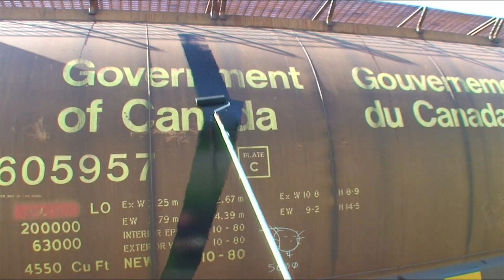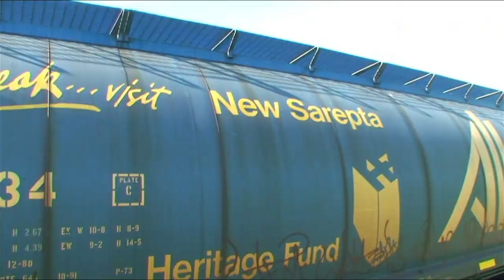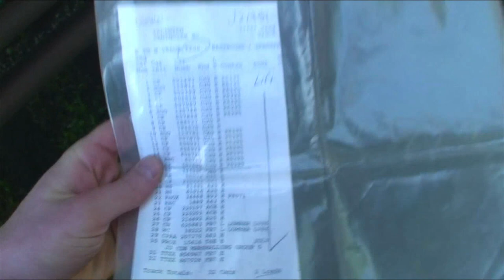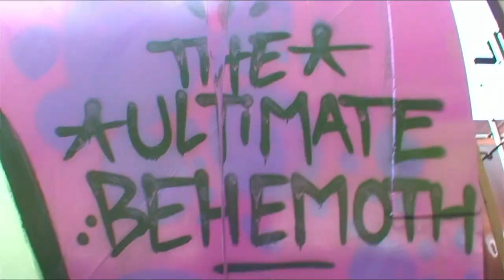KEEP6 - BIG MILES - SDK Graffiti Video - RAW Audio - Stompdown Killaz